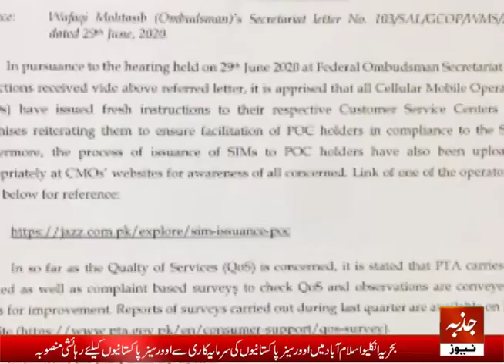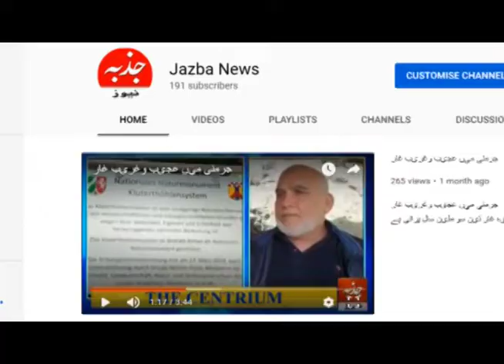ادارہ وفاقی محتسب نے سمندر پار پاکستانیوں کا ایک اور مسئلہ حل کر دیا